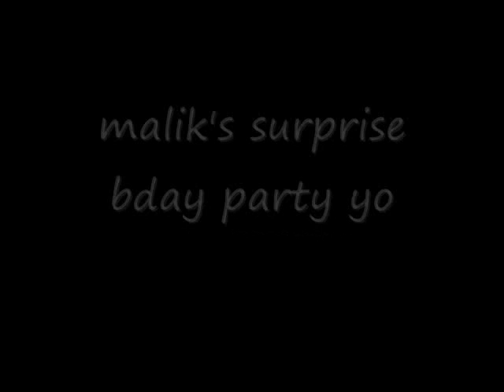surprise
bday party for malik wohoo